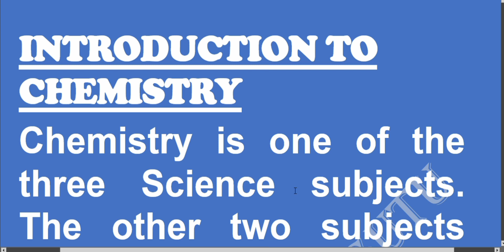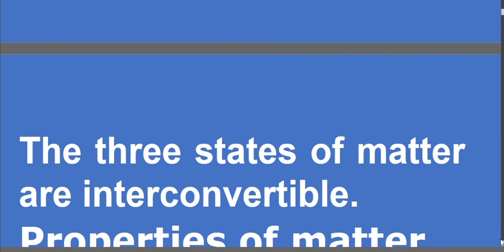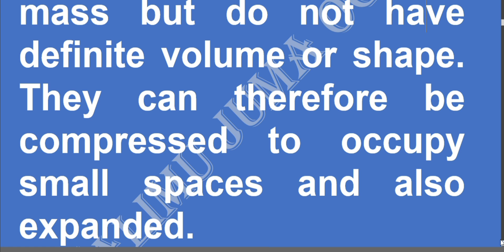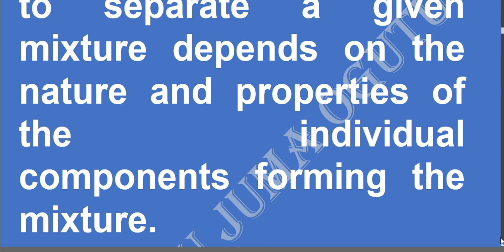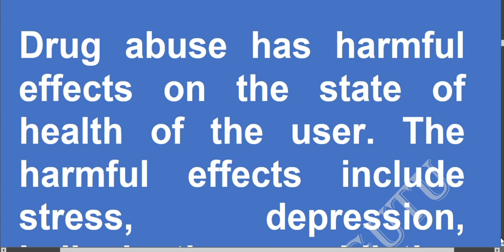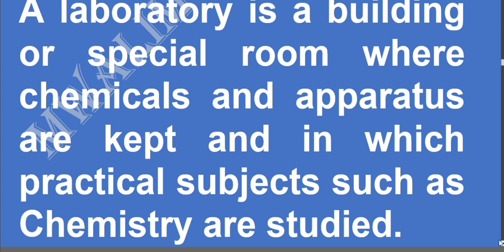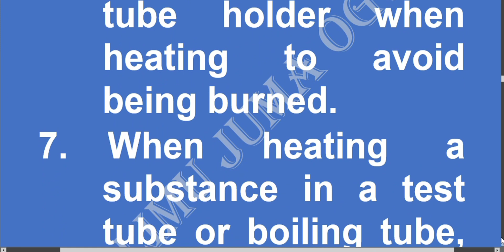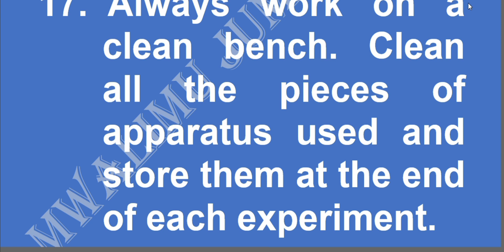INTRODUCTION TO CHEMISTRY